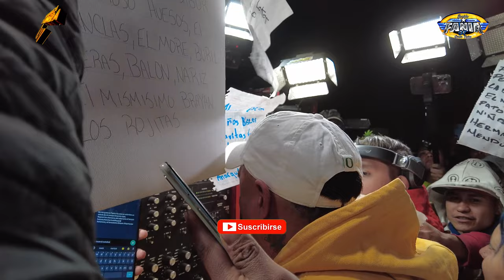🔥 ¡QUE CHULADA! 😍 MIRA NADA MAS 👀 ASI INICIO OMAR ROJAS SONIDO FANIA 97 | ANIV EL POBLANO 🔥